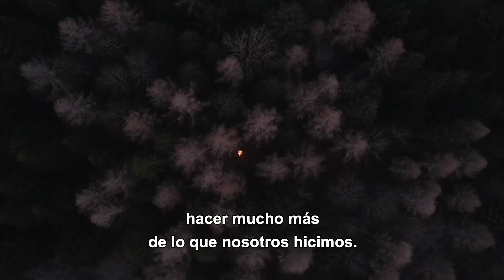LIGHTING THE TORCH AL AKIMOFF Sub Español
Video producido por YWAM Lausanne y traducido por YWAM San José, Costa Rica.